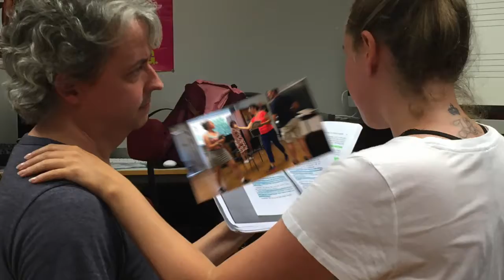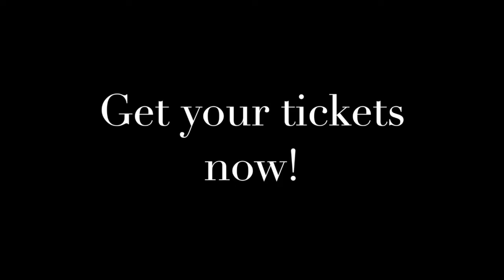Earnest - Week 2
The Importance of Being Earnest rehearsals - Week 2